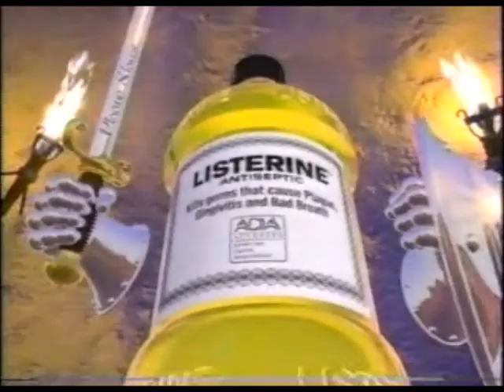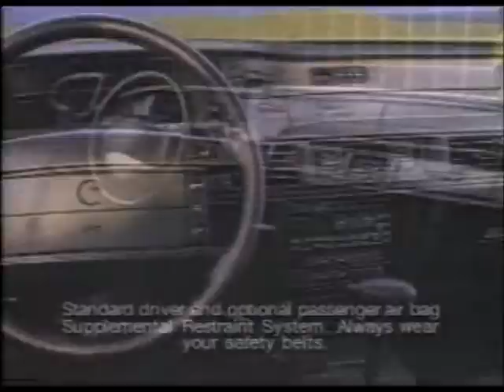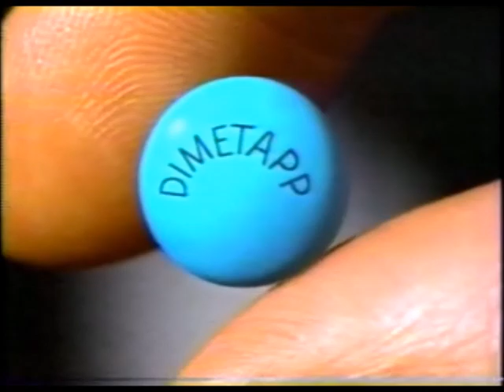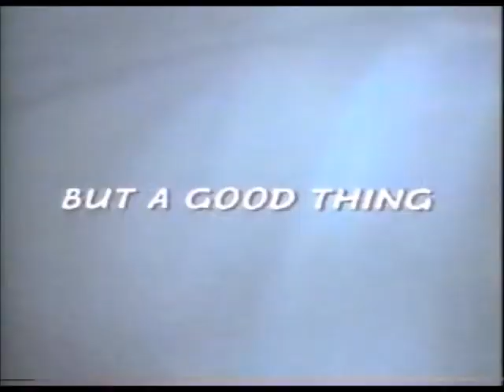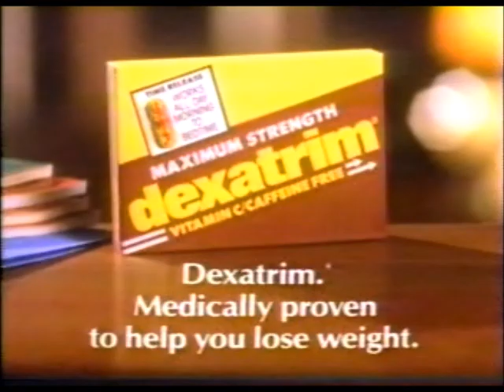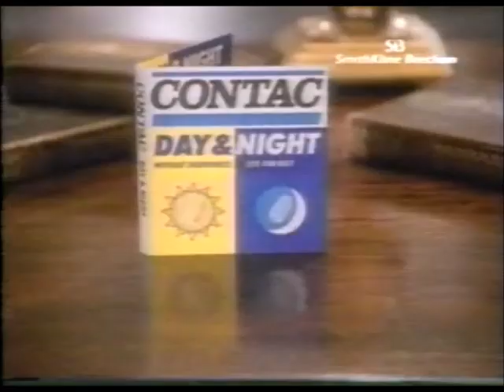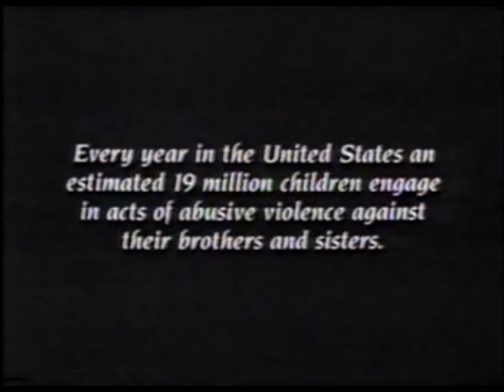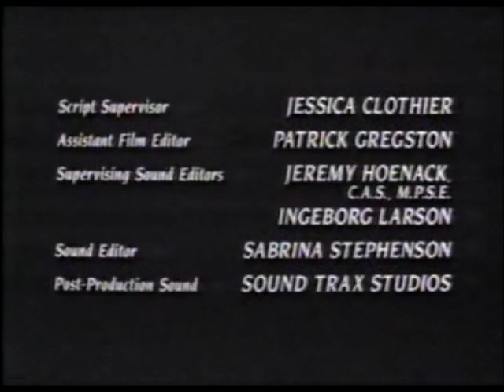CBS Commercials (November 10, 1991)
981 videos!

It's been a while since the last commercial compilation, but here's one to kick off the month of October!

Commercials shown:

My Son Johnny Promo
Listerine
Walt Disney World 20th Anniversary - 20 Reasons
I Can't Believe It's Not Butter!
Chevy Lumina APV
Advil
Duracell
Who Framed Roger Rabbit (1988) Promo
Brooklyn Bridge Promo
Murphy Brown Promo
Preference by L'oreal - Cybil Shepard
Sprint - Candice Bergen
Pillsbury Soft Breadsticks
Motrin IB
1992 Mercury Sable (XD)
CBS Sunday Movie Bumper
CBS Evening News Promo
Northern Exposure Promo
CBS ID
Wisk (Damn!)
Revlon (Removed due to the use of "Rockin' Over the Beat" by Technotronic)
11 News Bumper - Jerome Gray
Dimetapp
Lipton Golden Saute
Selsun Blue
Quaker Oatmeal - Wilford Brimley (I think it's also safe to say Wilford Brimley was already a meme in 1991)
Arm & Hammer Dental Care
In a Child's Name (1991) Promo
CBS ID (Again)
KFC
11 News Monday Promo
The Jack Pardee Show Promo
1992 Cadillac Seville
Campbell's Broccoli Cheese Soup
Dirt Devil
Alka-Seltzer Plus
Dexatrim - Nadine Hall
Nexus
Murphy Brown + Designing Women Promo
CBS Classic 3-Day Weekend Promo
Norelco
Degree
1992 Toyota Camry
Sprint - Candice Bergen (Again)
Contac Day & Night
CBS Sunday Movie Bumper (Again)
Evening Shade + Major Dad Promo
The Royal Family Promo
CBS ID (Again)
Charter Hospital of Sugar Land
11 News Promo
11 News - Coming Up
Subway
Oprah Promo
Trident
Burger King Breakfast Buddy - Evander Holyfield
1992 Cadillac Deville
Motrin IB
Soft Scrub
Summer's Eve
Who Framed Roger Rabbit (1988) Promo (Again)
Last half of the movie
11 News - Top Stories
Kellogg's Nutri-Grain Bars
Saran Wrap
1992 Ford Taurus (Yes!)
Arm & Hammer Dental Care (Again)
Salon Selectives
Closing Credits